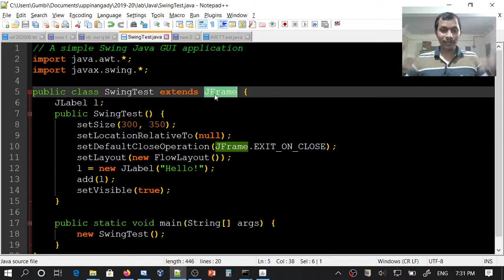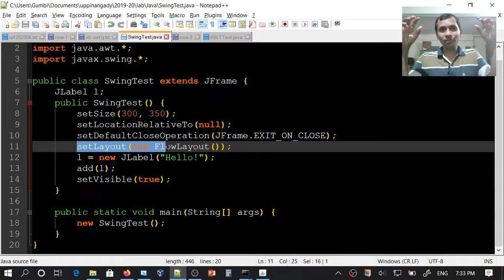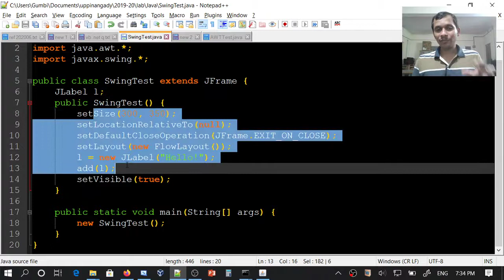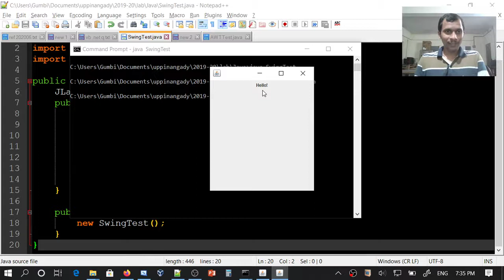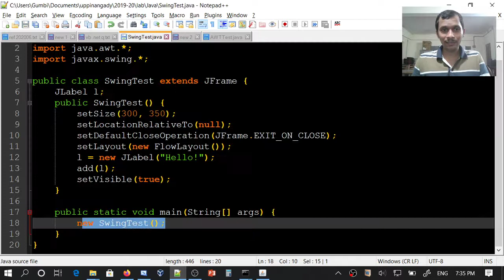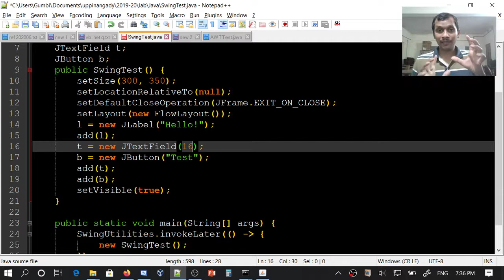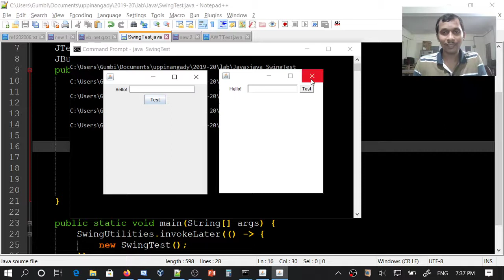Creating a simple Java GUI application using Swing components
Let's create a Swing window (frame) along with a label, text field and button.